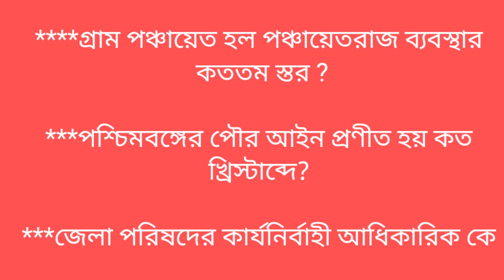🔥Class 12 Political Science Suggestions MCQ+ SAQ//উচ্চ মাধ্যমিক রাষ্ট্র বিজ্ঞান সাজেশন প্রশ্নমান ১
🔥উচ্চ মাধ্যমিক রাষ্ট্র বিজ্ঞান সাজেশন প্রশ্নমান ১//Class 12 Political Science Suggestions MCQ+ SAQ

ABM Education
Madhyamik